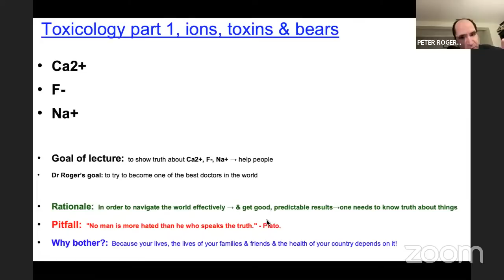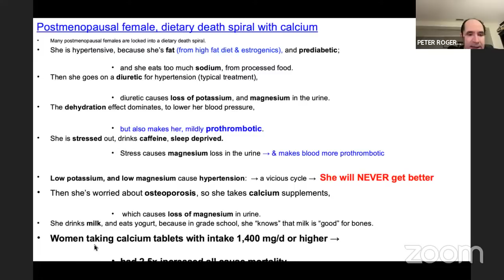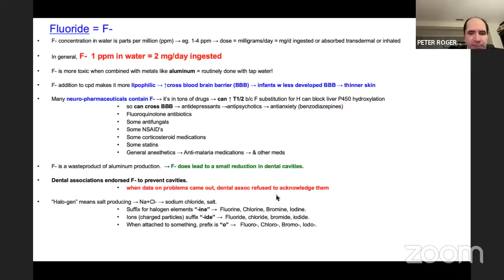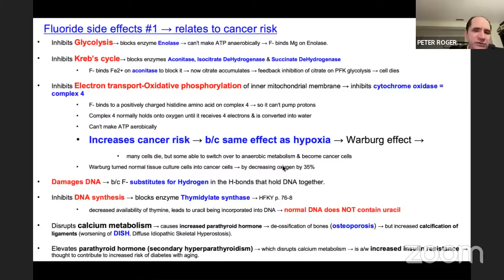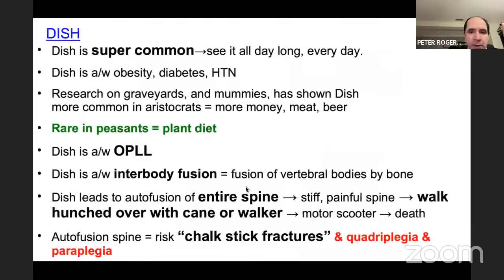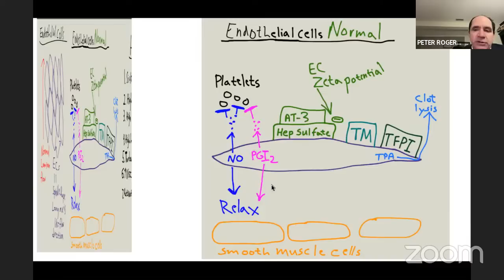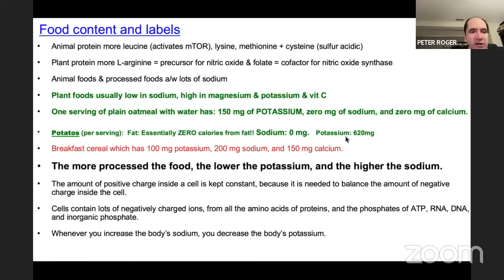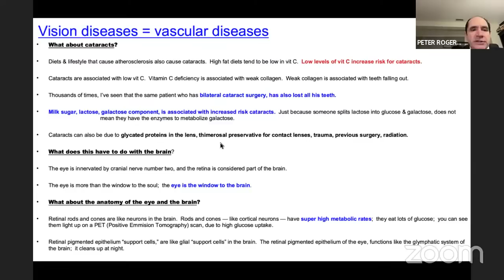Why Fluoride Is Dangerous - Toxicology part 1 | CHEF AJ LIVE! with Peter Rogers, M.D.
MY LATEST BESTSELLING BOOK:

An imaging guided surgeon (interventional radiologist) & neuroradiologist, author of nutrition, medical & study skills books, Peter Rogers MD is the "Spartan Vegan."

In college he was student athlete of the year at Stanford.  Graduated 1st in medical school class.

Dr. Rogers works as neuroradiologist, but also did fellowship imaging guided surgery (interventional radiology) at Harvard. He got fat in 30's and learned his way out.  He was one of  best medical students in USA in biochemistry and tries to understand pathophysiology.  Has written a books about nutrition & study skills including "How to improve blood flow," "Hot topics in nutrition," "Straight A at Stanford & on to Harvard," "How to raise IQ, & become a genius."

Stanford university student athlete of the year, 1985. University of Illinois medical school award for best male medical student in class; best student in pathology; highest board scores in class of 333 students; biochemistry score 780/800, possibly the highest in the USA (biochem is the most difficult subject in medical school). Biochem is “considered” to include nutrition. Residency at Northwestern with 99% board scores. Fellowship in interventional radiology (imaging guided surgery) at Harvard. Fellowship in neuroradiology at Rush.

Author of multiple books about nutrition, reducing risk of disease, and study skills. Discovered almost all the major medical textbooks are 50-100 years out of date, and often, completely wrong. Secret desire #1 = to become a nutrition doctor, but can’t, because there’s no money in it. Secret desire #2 = to rewrite the major medical textbooks, but can’t, because there’s no money in it. The shocking truth is that most medical textbooks are essentially worthless, because they do no include nutrition, and most disease is caused by poor nutrition.